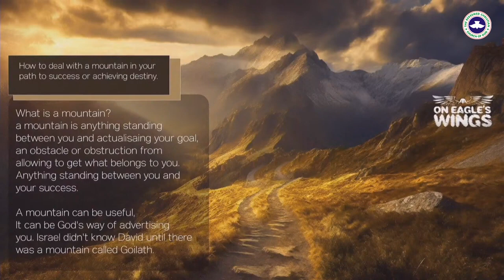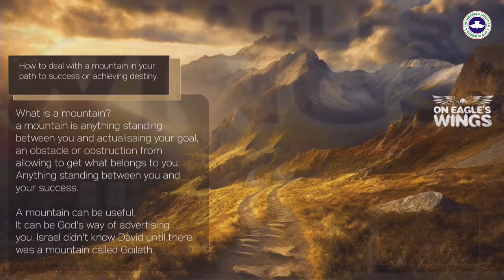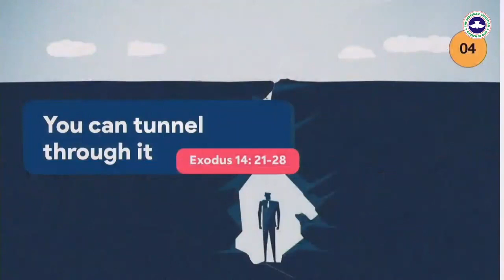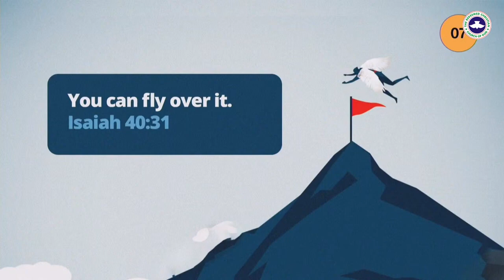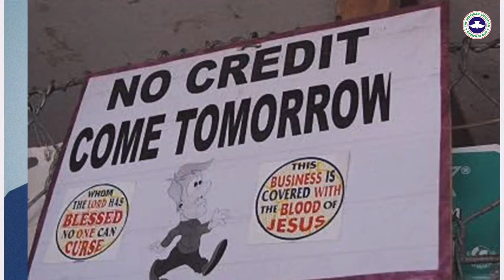Pst Leke Adeboye Mininstration @ ON EAGLES WING